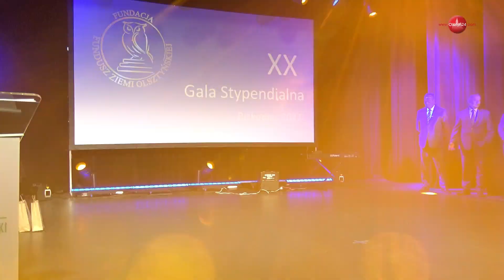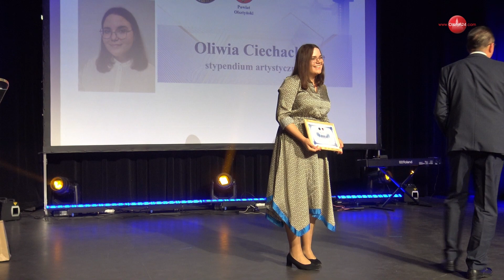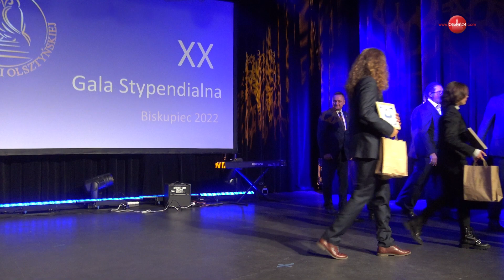OLSZTYN24: XX Gala Fundacji Fundusz Ziemi Olsztyńskiej (4)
Jubileuszowa gala Fundacji Fundusz Ziemi Olsztyńskiej wspierającej młodych uzdolnionych mieszkańców Powiatu Olsztyńskiego | BDK w Biskupcu | 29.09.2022